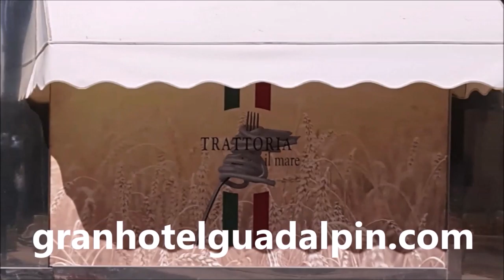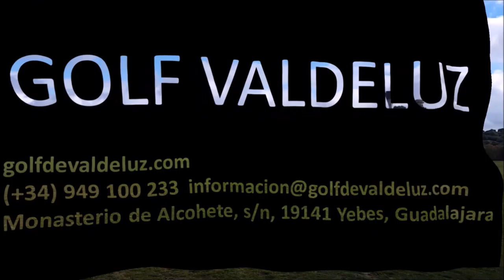156 SPORTS AND GOLF, VICTOR CASADO, YAGO CARRASCAL, JOSE MIGUEL FERNANDEZ Y MARIANO PUERTA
Programa SPORTS & GOLF 156 VICTOR CASADO, Maestro de Golf, DIRECTOR DE ANTEQUERA GOLF Y BILBILHOUSE JOSE MIGUEL FERNANDEZ, GOLF86 Y YAGO CARRASCAL, PERIODISTA DEPORTIVO junto a Mariano Puerta Director de COaching Golf Radio y TV . Un programa de  @CoachPuerta